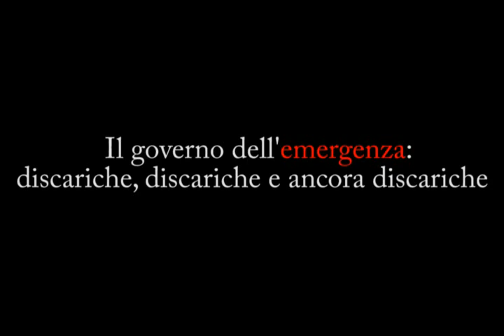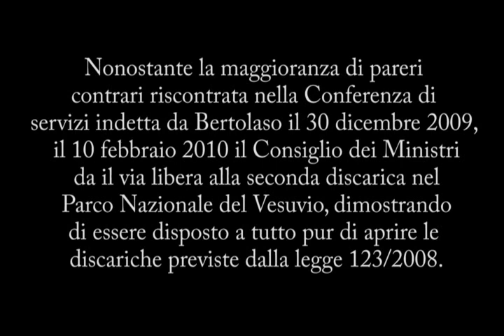via libera seconda discarica Terzigno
Il Consiglio dei Ministri da il via libera all'apertura di una seconda discarica nel Parco Nazionale del Vesuvio, e i comitati vesuviani in lotta fanno sentire la loro voce. Una produzione wasteemergency.com. Versione aggiornata del video andato in onda il 10 gennaio su skytg24